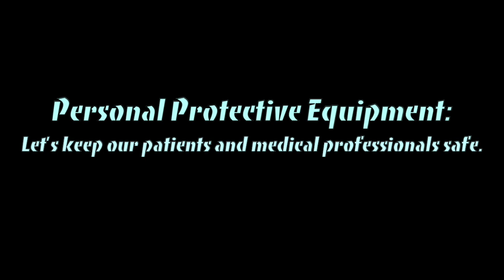PPE (Parody of "Close to Me" by Elle Goulding)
In response to the PPE crisis during the COVID-19 pandemic, Kate Percy wrote the lyrics to this parody of "Close to Me" by Elle Goulding.  Performed by Kate and her coworker Tina.